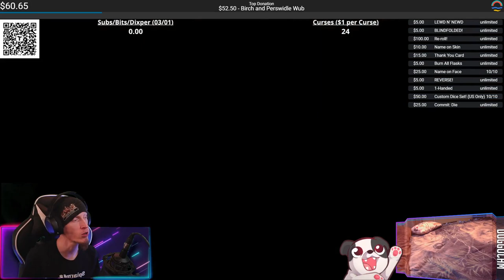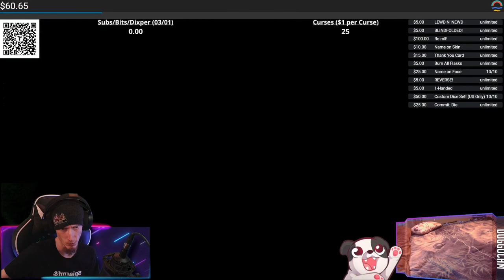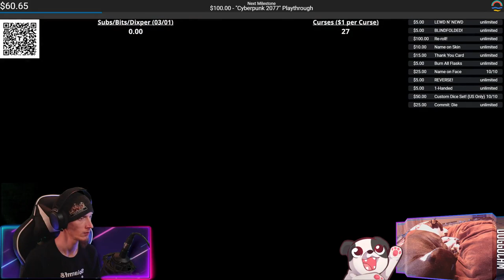DRAGON HEART! | Elden Ring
Anyone else remember that movie? Great movie... from what I remember...

00:00:00 - Intro & Just Chatting
00:05:00 - Gameplay Starts
00:14:55 - Margit the Fell Omen fights
00:54:50 - Victory Achieved; Gameplay Resumes
02:22:50 - Flying Dragon Agheel fights
02:51:55 - Victory Achieved; Gameplay Resumes
03:02:55 - BS Area of BS
04:03:10 - Outro